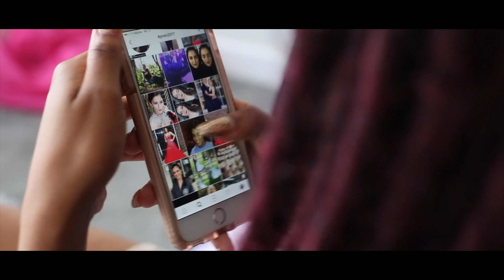Dats Test - Steppin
FHTMG x HSE Presents LOOK WAT IM STEPPIN!!!